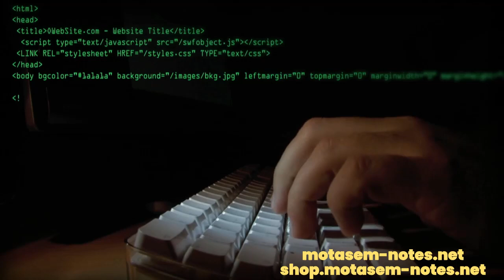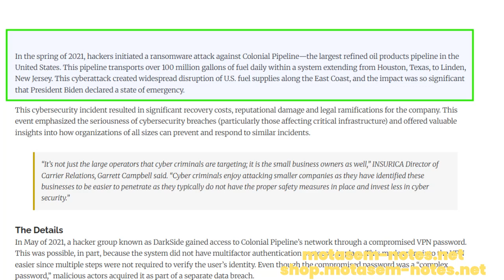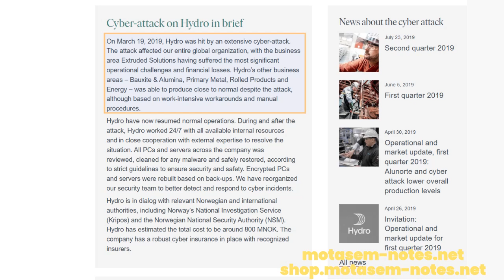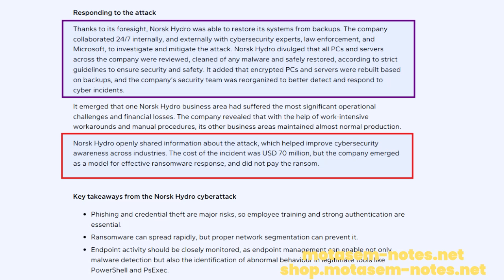Ransomware at 3:17 AM: Why the Pay or Don't Pay Ransomware Question is a Trap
👉 Explore coaching & mentoring programs here:
These coaching and mentoring programs give you personalized direction, clear priorities, and a real path forward built around your goals and schedule.
🧠 Get Strategic cyber security and tech insights weekly to your email by joining my newsletter below
It’s 3:17 AM. Ninety percent of your servers are encrypted.
Manufacturing is offline. Customer data is exfiltrating.
A red ransom note demands $15 million in Bitcoin—48 hours, or everything goes public. This is what real boards face during ransomware crises.
We walk through a realistic, executive-level ransomware simulation, breaking down the two doors every company must choose between:

🔴 Door #1: Pay the ransom
🟢 Door #2: Refuse, shut down, and rebuild

Both choices are catastrophic.
The only question is how much you’re willing to lose.
Using real-world cases like:
Colonial Pipeline
Norsk Hydro
Modern double-extortion ransomware operations

…this video exposes:
Why paying often doesn’t end the attack
Why “not paying” can silently bankrupt a company
How boards actually decide—days into the crisis, not hours
The parallel-track strategy incident response firms don’t advertise

Why ransomware is a business survival problem, not a technical one

Hard truth:
If your board is debating this for the first time during a live attack  you’ve already failed.

This is required viewing for:
Board members & executives
CISOs & risk leaders
Founders & operators of digital businesses
Anyone responsible for enterprise survival